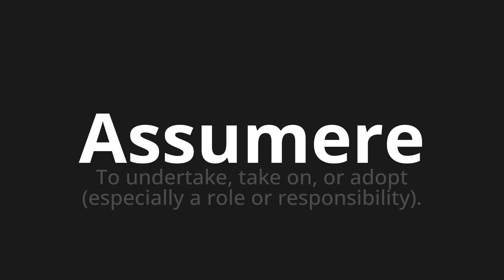How to pronounce Assumere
Master the Pronunciation of 'Assumere Which means assume' - which means : To Undertake, Take On, Or Adopt (Espencially a Role or Responsibility). 📝 with @PizzaPronunciation 🎓🗣️ - [Your Guide to Italian]

Learn to pronounce 'Assumere' perfectly in Italian with our easy and engaging tutorial by @PizzaPronunciation! 📖📽️ In this comprehensive video, we provide you with native speaker examples 🗣️👂 and phonetic breakdowns 🎵 to ensure you get the pronunciation just right.

How to say Assume in Italian